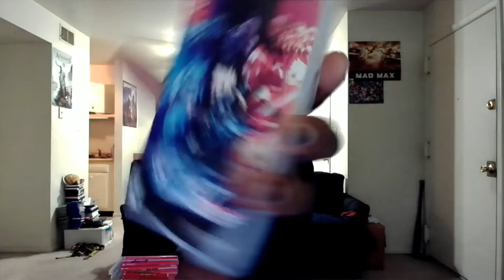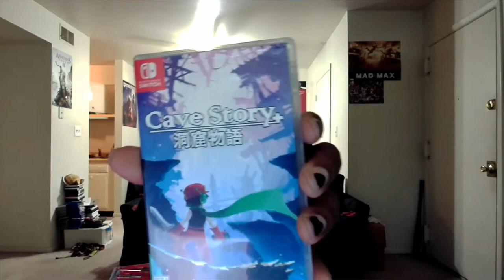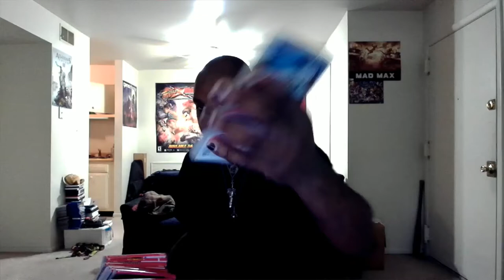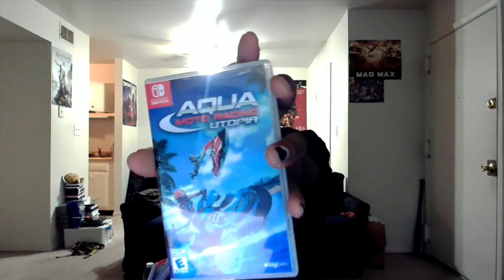So I bought a Nintendo Switch and my overall thoughts about the system.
So I bought  a Nintendo Switch a month ago and wanted to give you my thoughts about  the system.